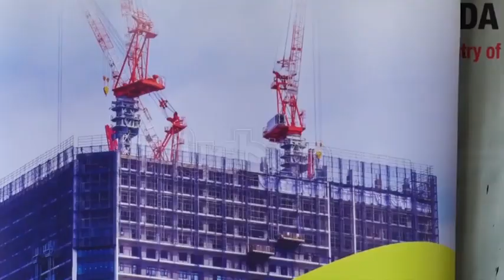Special groups get incentives for public procurements